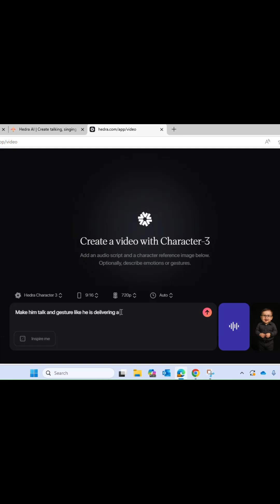Create a Talking Baby Video Using ChatGPT & Hedra AI!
👶 How I Made a Professional AI Baby Video Using Just a Photo!

Artificial Intelligence is evolving rapidly, and now it can transform your photo into a talking baby video.
In this short, you’ll learn how to:
🔹 Use ChatGPT to generate a baby version of yourself
🔹 Record audio and sync it using Hedra AI
🔹 Understand Prompt Engineering — the #1 skill for working with AI tools
🔹 And explore how this powerful new skill applies to students, developers, creators, and professionals

📌 Prompt Engineering is the new digital superpower, just like typing or coding.
It’s how we communicate with AI and get it to respond exactly as we want.

🎥 This 60-second video shows how easy it is to:
Create content using AI tools
Make avatars talk like pros
Start your journey into AI-powered creativity

👉 Try it yourself. Tag a friend who should see this!